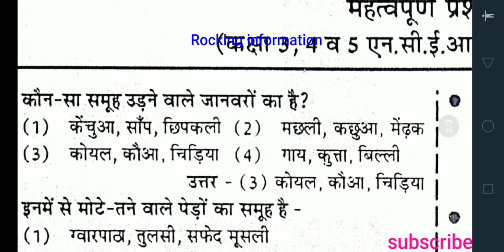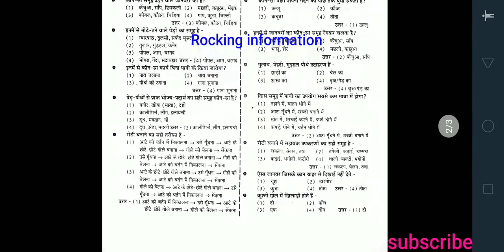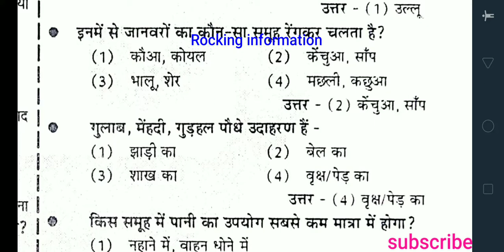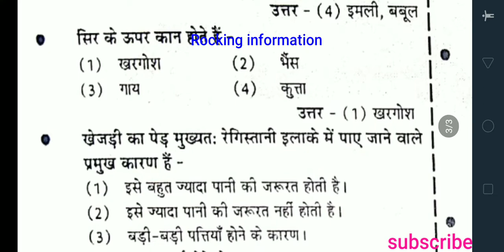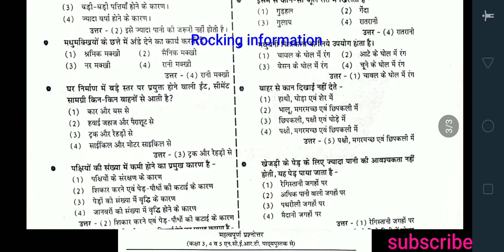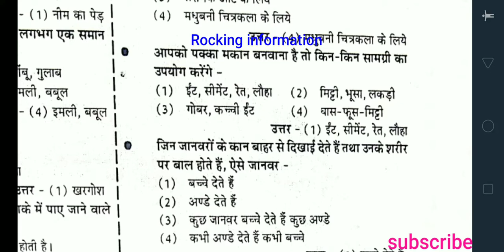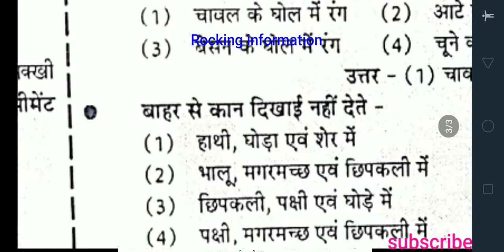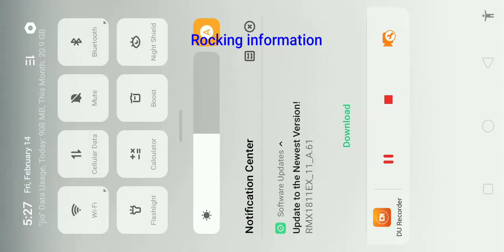पर्यावरण प्रक्टिक set-02 || Evs important questions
पर्यावरण प्रक्टिक set-01 || Evs important questions

Most views

वर्ग 3 पर्यावरण
वर्ग 3 पर्यावरण अध्ययन
वर्ग 3 पर्यावरण के क्वेश्वन
वर्ग 3 पर्यावरण का सिलेबस
वर्ग 3 पर्यावरण सिलेबस
वर्ग 3 पर्यावरण क्वेश्वन
वर्ग 3 पर्यावरण के क्वेश्वन आंसर
वर्ग 3 पर्यावरण के प्रश्न
वर्ग 3 पर्यावरण क्लास
वर्ग 3 पर्यावरण विषय
वर्ग 3 पर्यावरण क्वेश्वन आंसर

                        अबकी बार वर्ग 3 पार MPTET 2020